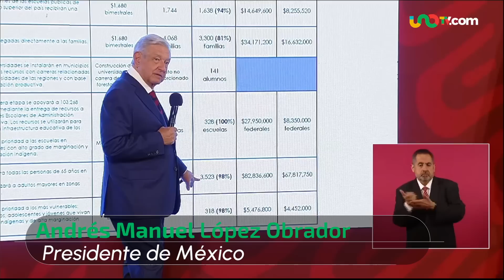Subirá pensión para Adultas Mayores; ve en cuánto quedará para 2023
El presidente Andrés Manuel López Obrador adelantó que la Pensión para el Bienestar de las Personas Adultas Mayores tendrá un aumento del 25% en el año 2023, pasando de 3 mil 850 pesos a 4 mil 812.50 pesos bimestrales.

00:00 en 2023 aumentará pensión de adultos mayores
00:09 de cuánto será la pensión de adultos mayores en 2023
00:25 ¿cuándo entrará en vigor el aumento a la pensión?
00:30 ¿habrá aumento de pensión en 2024?
01:12 ¿cómo inscribirse a este programa de pensiones del Bienestar?